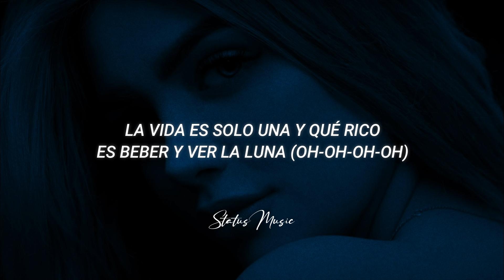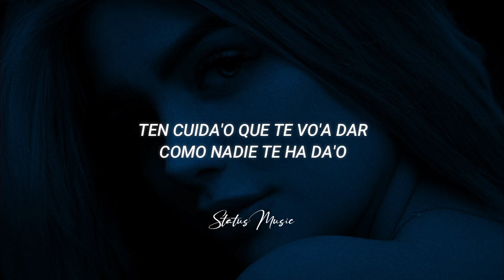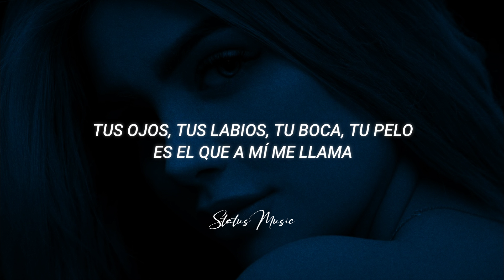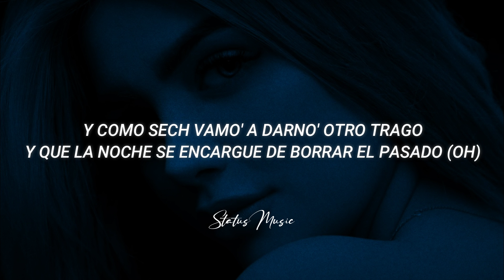Javiielo, Blessd, Dekko - Horóscopo (LETRA)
Ayúdanos a llegar a los 10.000 suscriptores📱subimos rolitas diarias
Pide tu rolita en los comentarios 💬 o también por el DM de nuestro Instagram @Status_Lyrics21

¿Quieres que tu canción salga en el canal?📌 Envía tu música a nuestro correo 📧

🎤[Letra de "HORÓSCOPO"]

[Intro: Javiielo]
La vida es solo una y qué rico es beber y ver la luna (Oh-oh-oh-oh)
Pensar que tenerlo to' e' la cura
Pero uno nace pa' morir, qué locura
Y por eso voy
A traerte a dónde 'toy
Y lo mejor desde cero se empieza
Hay que armar este rompecabeza'
Y antes de que me fata el aire, quiero encontrar toda' tu' pieza' (Ah-ah-ah-ah-ah)

[Coro: Javiielo]
El horóscopo está diciendo que tenemo' quе comerno'
Y actúa sin pensarlo tanto, no juguemo' con еl tiempo
Así que baby, cuida'o, te vo'a dar como nadie te ha da'o
Pide que se apaguen las luce' pa quedarono' pegao'

[Verso 1: DEKKO & Javiielo]
Yeah, yeah
Yo tengo un plan, lo enrolo
Después de beso', mis dedo' tocando un solo
Te como a diario y te he dado el follow
Porque tu gato tiene celo'
Y sospecha (-pecha), conmigo sí caminaría' derecha
Quiero que me de' un show privado
Sería dueño de toda' la' fecha'
Y si me provecha'
Ten cuida'o que te vo'a dar como nadie te ha da'o
Yo vota dejarte el culo colora'o
Ante' de que el mundo se acabe, me tiene' grave', eh

[Coro: Javiielo & Blessd]
El horóscopo está diciendo que tenemo' que comerno'
Y actúa sin pensarlo tanto, no juguemo' con el tiempo
Así que baby, ten cuida'o, te vo'a dar como nadie te ha da'o
Pide que se apaguen las luce' pa quedarno' pegao' (Hecho en Medellín)

Pa' sentir tu' gemido', en mi habitación
Tocarte lentamente mientras bajo el botón de tu pantalón
Yo sé que tú me quieres porque yo te hice el amor
Con otros es solo sexo, conmigo es algo mejor
Baby, me tienes tan mal pensando en cómo hago pa' volver a verte
Yo solo quiero tenerte aquí porque me tienes mal de la mente
Tus ojos, tus labios, tu boca, tu pelo es el que a mí me llama
Cuando estoy traga'o prendiendo el blondsito, pensando en tu cama

[Coro: Blessd & Javiielo]
El horóscopo está diciendo que tenemos que comernos
Esto es sin pensarlo tanto, no juguemos con el tiempo
Pide que se apaguen las luce' pa quedarno' pegao' y el mahón bien apreta'o

[Verso 3: Javiielo]
Así que baby, vamo' a hacerlo, chingar y joderno', que hoy vo'a a grabarte (Vo'a grabarte)
Pa' llevarme de ese culo un recuerdo por si no vuelvo a maltratarte
Y como Sech vamo' a darno' otro trago y que la noche se encargue de borrar el pasado (Oh)
El amor con los ojos te lo hago y es que verte sin panty no suena complicado ('Tá cabrón)
Así que baby, vamo' a hacerlo, chingar y jodenro', que hoy vo'a a grabarte

[Outro: Javiielo, Blessd & DEKKO]
(Jajaja, El Santo, baby
Hecho en Medellín)
Javiielo
Dímelo, Blessd
Rompiendo una y otra vez
DE-DEKKO
DEKKO
Nekxum
JBD, JBD (JBD)
Saave—
Oye, Saavedra
OMB